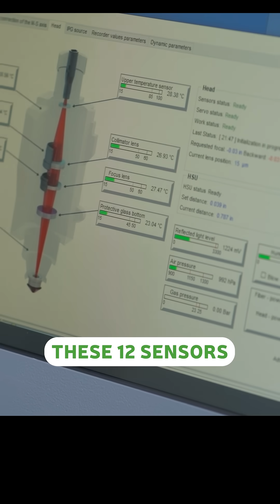What Makes Kimla’s Cutting Head Smarter, Faster, and Longer-Lasting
Inside the design that gives Kimla its cutting edge...literally.